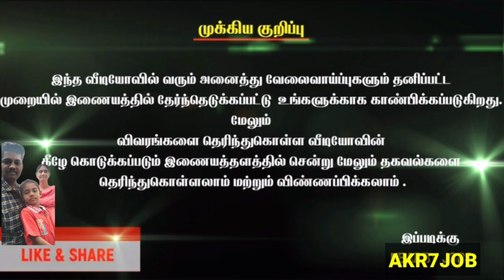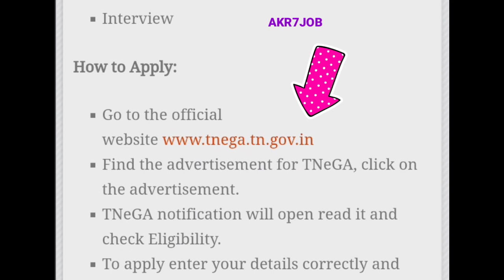TNeGA Recruitment | Various e-District Manager Post | இ-சேவை மையத்தில் வேலை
AKR7JOB

AKR7All